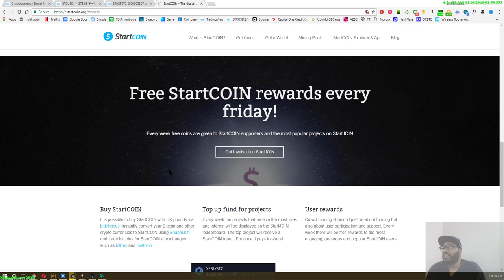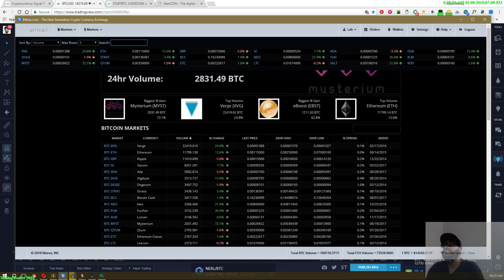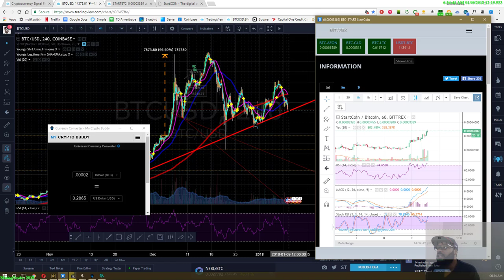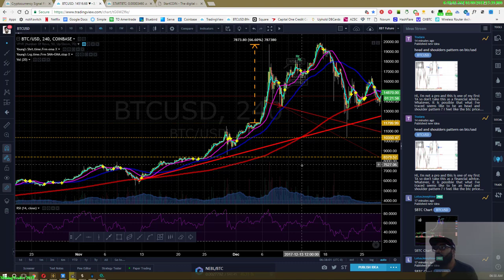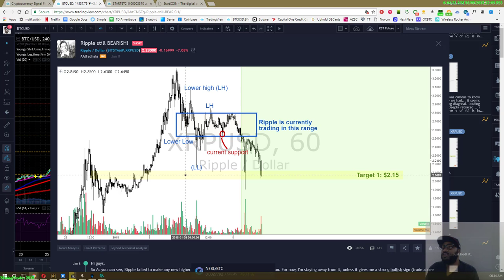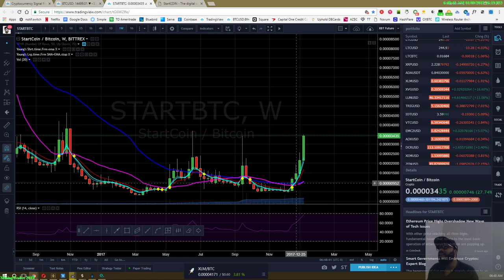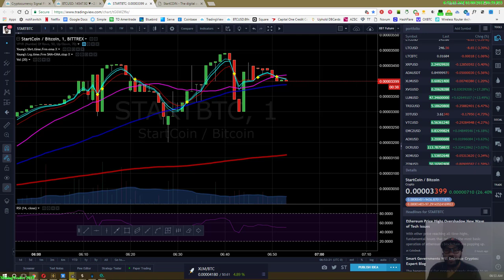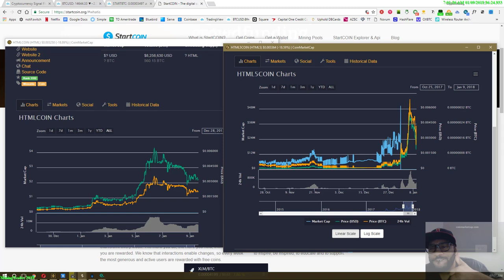CoinCallOut!!!!! START + Bitcoin Technical Analysis | Make 20x your Dough Jan 9th 2018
$START  buy-target $0.45, Sell-Target $10
CMC 20,992,935
Max coin Supply 84,000,000
bittrex
1st crowd funding coin
X11, Litecoin fork

*Startcoin is still a good buy but here is My 2nd CoinCallOut vid I published today

►Trade Altcoins? Use Binance! Why? they have no down time(unlike bittrex Use this link for 6 month fee discount)

BTC: 1DZSGzQK2ELffx7F3nLeKHnHu4uo34QPte
LTC: LTqYtizzF9f3P7HotDK4ShrzU5jJkDhrFv
ETH: 0xD329784E21C2DB68B6730B52b140a925ac381435